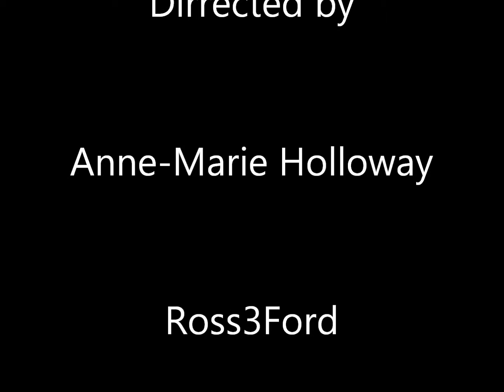Patsy Cline-music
Patsy Cline Music is my Favorite-Helped me get threw rough emotional times in my life.usic put to Picture creations.My memorys in time.While in Washington,DC